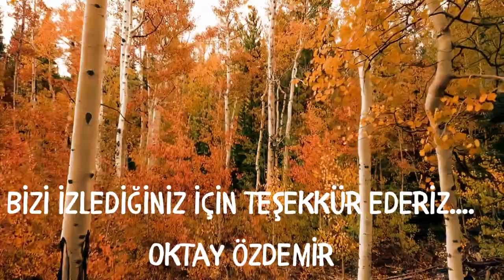İltica Etsem Türk Konsolosluklarına Girebilir Miyim?